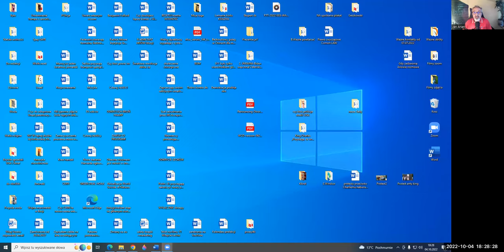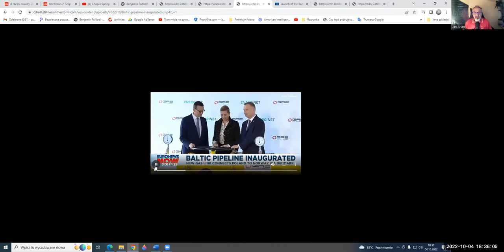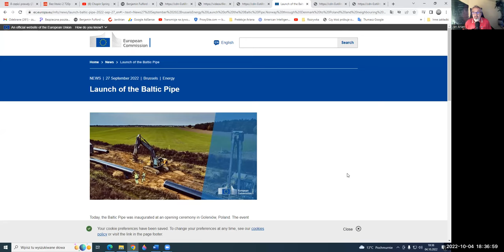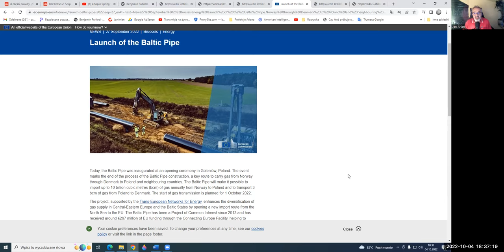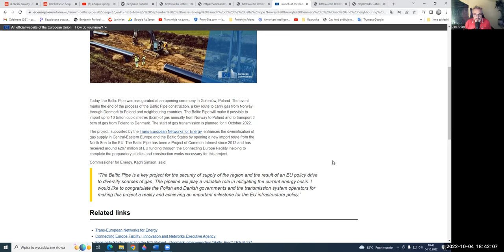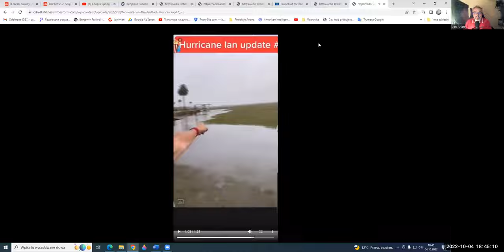Wezwanie do strzelania aby zabić, każdego przywódcę mafii chazarskiej, lista jest otwarta, P.M.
1.Tu dostaniesz książkę:
2. Tu znajdziesz kilkaset stron wiedzy bezpłatnie:
3. Tu znajdziesz filmy Ariana, które usuwają z YT
4. Tu możesz wesprzeć działalność Ariana i zarezerwować miejscówkę na prelekcje w całym kraju (wpisując w tytule datę i miejsce spotkania).
Witajcie Lechici, na kanale Ariana. Co tydzień będę publikował na Bitchut i YT dwa identyczne nowe filmy z niepublikowanymi w języku polskim informacjami bieżącymi i wiedzą.  Niech to, że cenzorzy wycieli w nich czat i komentarze Was nie zraża, nie zwracajcie uwagi na zaniżane wielkości obejrzenia filmów, niekiedy są niższe o 90%, niekiedy łapek w górę jest więcej niż odsłon (jak to możliwe? Manipulacja, promowane zawyżonymi statystykami są kłamstwa, zgodne z mainstreamowa narracją). Prawda sama się obroni. Szczególnie na Bitchut, gdzie statystyki są nie zmanipulowane i można wesprzeć moja działalność głosując portfelem – zbieram na naszą platformę na której będziemy spotykać się regularnie oraz głosować nad żywotnymi naszymi sprawami. Każdy darczyńca nabywa w proporcjonalnej do inwestycji, część prawa własności do tej platformy w budowie. Pierwsza zbiorowa, próbna łączność na podobnej bezpłatnej tymczasem platformie, już niebawem – będzie to nagłośnione. Nawet milion ludzi świadomych będzie mogło tam mówić i głosować, zgodnie z regulaminem platformy. Arian odkłamuje, zakłamane, ukazuje zakryte, łączy kropki i układa puzzle dla Was o poranku.
Na YT amputowano na moim kanale komentarze, czat, obcinają czołówkę, zaniżają oglądalność, łapki polubienia i subskrypcje o monetyzacji nie wspominając. Wyczerpali już wszystkie restrykcje co do mojego kanału , więc istniej uzasadniona obawa, że w końcu filmy moje będą usunięte z YT.
 W związku z tym będę publikował na innych platformach równolegle, o czym każdorazowo powiadomię moich widzów i słuchaczy: Lechitów – Ariów. Od 27 sierpnia 2022 jest to Bitchut. Ta historyczna nasza narodowa godność – Lechia, Lechici, Lachy i Laszki, została nam imputowana, powinniśmy do niej wrócić i używać wyłącznie imienia Lechii. Manifestując w ten sposób odzyskanie naszej świadomości oraz tożsamości narodowej i naszej dumnej HISTORII, bo to nam odebrano aby nas zniewolić. Więc jeśli chcemy na powrót być wolni, wróćmy do naszych najstarszych korzeni, wróćmy tam gdzie się zgubiliśmy. Kapitan Arian prowadzi akcje poszukiwania zaginionych na morzu, wspieraj akcje Ariana.
Odzyskamy wszystko, zaczynając od naszego  prehistorycznego imienia: Lechii, Lachów, Lechitek, po naszą świętą ziemię Lechię, odzyskamy suwerenność, własne wierzenia oraz należną nam prahistorycznie pozycję międzynarodową. Przestańmy wstydzić się własnej prastarej godności  Lachów , uzurpator z udziałem okupantów zmienił i narzucił nam nasze dobre imię, odcinając nas od naszej historii i tożsamości narodowej.
Przepędźmy uzurpatorów, sięgnijmy po „rodowe srebra” w naszej ziemi, skończymy z nędzą naszych ziomków, nie dajmy się więcej upokarzać, tolerując jałmużnę i żebractwo na naszych ulicach, pod wieżami okupanta. Żyjemy i żyć będziemy na naszej świętej ziemi w najbogatszym kraju świata, moim dążeniem jest abyśmy tego doznali, doświadczyli żyjąc w dostatku, sławie i chwale.
Niech się stanie, niech się stanie, niech się stanie.